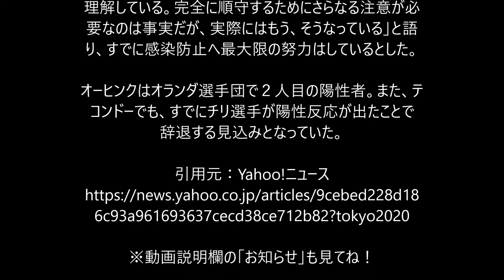C 005 五輪＝テコンドーでオランダのオーヒンク、コロナ陽性で出場辞退「言葉が出ない」と絶望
【お知らせ】

とっておきの極秘情報です！

割と簡単に14900円もらえるよ～！

誰にも教えないでね！！

１件成約するとその半額の14900円の報酬が貰えるよ～！

つまりたった２件の成約で元が取れてしまうんです！

これ聞いたあなたは購入したくなったよね？

見た人はあなたと同じように購入したくなるんだ！

持つんだけどね！

中には10日間で100件成約したツワモノもいるとか！詳細は

下のリンクをクリックしてね！

「ウェルスアンバサダー協会認定」

認定資格合格番号：C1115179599
　　　　　　氏名：車　直樹

［東京　２２日　ロイター］ -     東京五輪に出場する予定だったテコンドー女子６７キロ級のオランダ代表レシュミー・オーヒンク（３１）は２２日、新型コロナウイルス検査で陽性反応が出たことで欠場となり、「言葉が出ない」とやるせない思いをにじませた。

今大会に向けて懸命の努力を重ねてきたというオーヒンクは五輪の夢が始まる前に終わってしまい、「膝の大けがも乗り越えてきたのに、突然の終わり。これが私のキャリアの終幕」と苦しい胸の内を明かした。

オランダ選手団の代表者は２２日の記者会見で「全員がプレーブックに掲載されていること、対策があることをよく理解している。完全に順守するためにさらなる注意が必要なのは事実だが、実際にはもう、そうなっている」と語り、すでに感染防止へ最大限の努力はしているとした。

オーヒンクはオランダ選手団で２人目の陽性者。また、テコンドーでも、すでにチリ選手が陽性反応が出たことで辞退する見込みとなっていた。

【関連語句】

オリンピックコロナ
オリンピックコロナ 感染
オリンピックコロナ 陽性
オリンピックコロナ 棄権
オリンピックコロナ ワクチン

【関連動画】

【新型コロナ】東京で感染者１９７９人 「東京オリンピック」開会式前日の４連休初日 “外出自粛”も高速は渋滞に（2021年7月22日放送「news every.」より）

“コロナストレス”以外にも選手村設備に不満渦巻く(2021年7月21日)